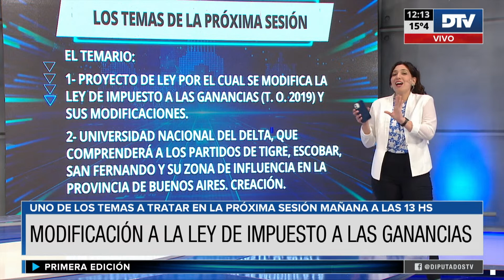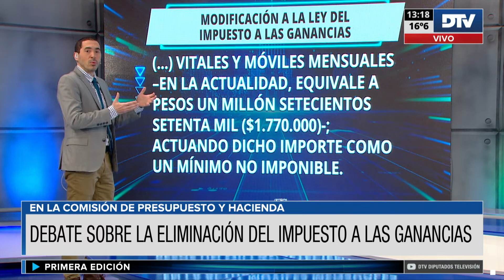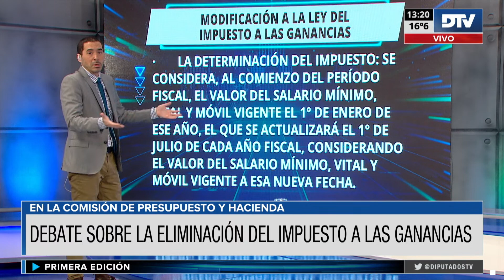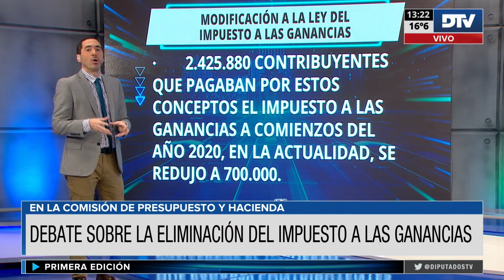DTV - Primera Edición con Horacio Embón - Programa 18/09/2023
Conducción: Horacio Embon
Periodistas: Carolina Ramos - Guido Bravslavsky - Maria Cafferata - Pablo Varela - Martín Bravo - Constanza Viñas - Martín Dinatale - Mauricio Cantando - Veronica Benaim y Gabriela Vulcano .-
Móvil en vivo: Lourdes López y Sofía Raimundez

República Argentina